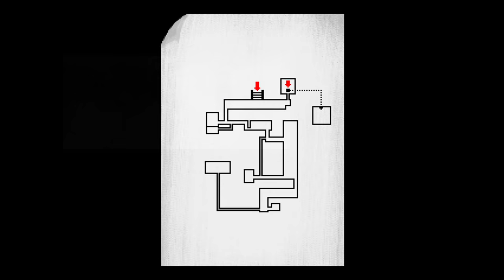Purgatory 2 - My Girlfriend Is A Demon And My Friend Likes Me Too??? Sekai Purgatory Budokai [ 3 ]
The group is reunited as a certain Green Hair's plan is revealed and things happen of the happening kind in more Purgatory 2.

"I can't believe I reincarnated as a Mahou Shoujo."